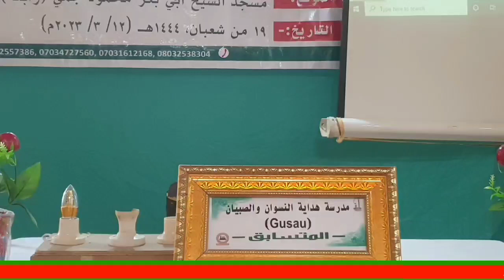Musabakar Qira`at Wadda Makarantar Assalisa Ke Shiryawa Karo Na Hudu 1444H. 2023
Masallacin Sheikh Abubakar Mahmud Gummi  (Rabia), Gusau, Zamfara State
19 Sha`aban, 1444H. = 12/3/2023